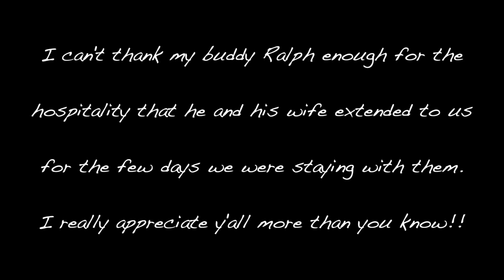Rode a really cool train!!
Riding a really cool train at the Queen Wilhelmina State Park in Arkansas!!

External mic

Cool drone shots were shot on the DJI Inspire 1 Pro black and the Mavic Air